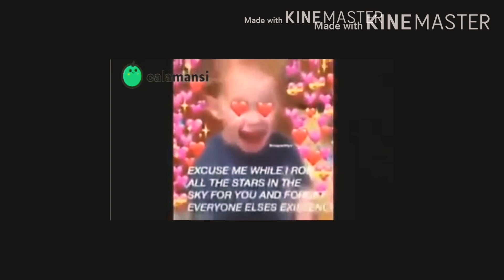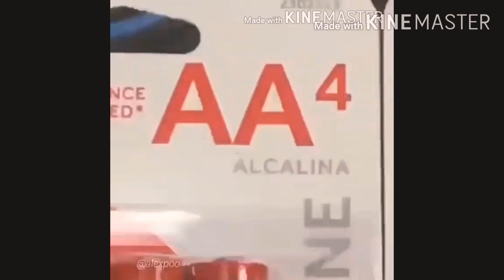Mga memes na nakakatuwa. 😂😂